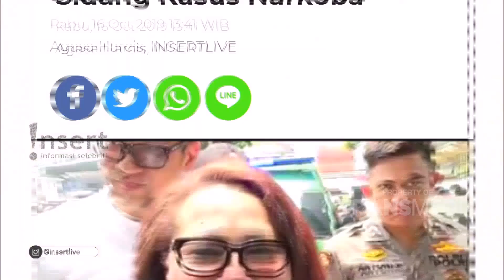INSERT - Saksi Ahli Tidak Hadir, Sidang Nunung Ditunda (17/10/19)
Simak video berikut untuk mengetahui informasi  Saksi Ahli Tidak Hadir, Sidang Nunung Ditunda